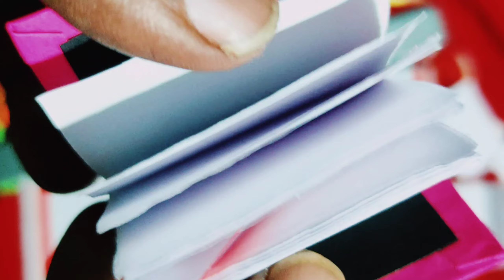Beautiful diary key ring craft home made key ring घर पर एक की रिंग कैसे बनाएं?craft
Beautiful diary key ring craft home made key ring घर पर एक की रिंग कैसे बनाएं? paper craft